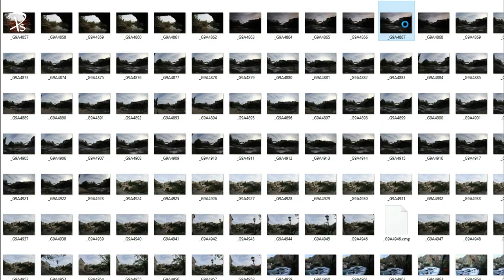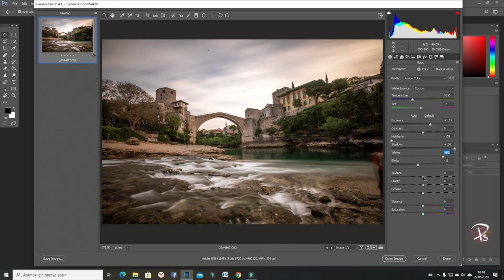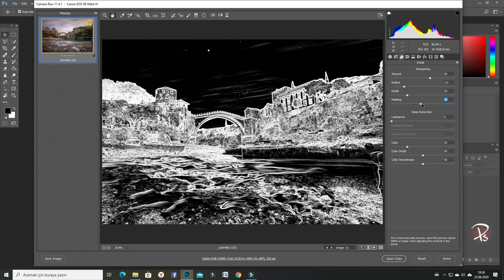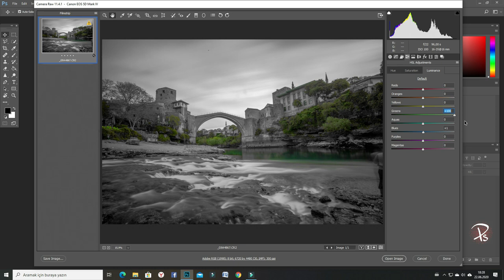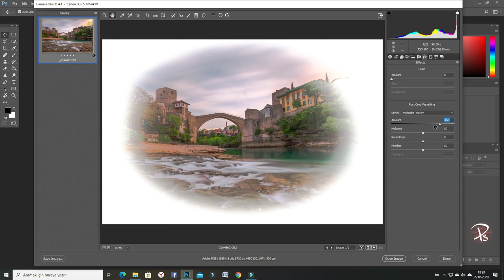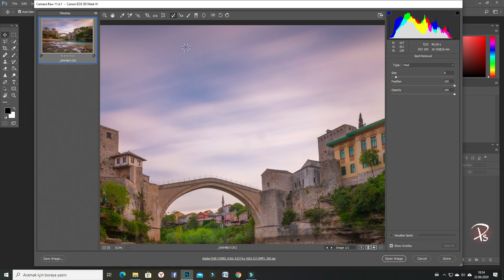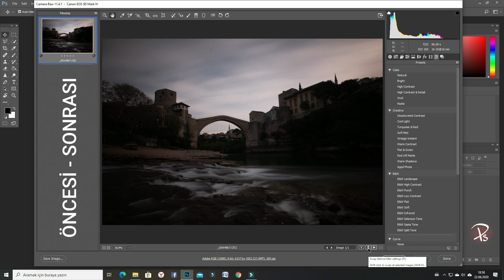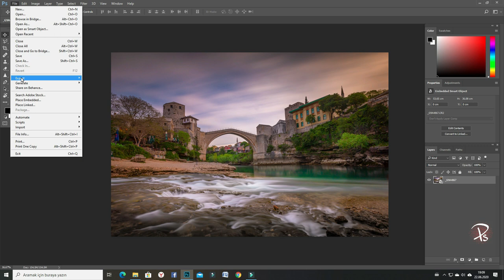Photoshop Camera RAW'da Fotoğraf Nasıl Düzenlenir : RAW Fotoğraf Düzenleme #1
Bu videoda, RAW formatta çektiğiniz fotoğraflarınızı "Photoshop Camera RAW" programında nasıl düzenleyebileceğinizi uygulamalı anlattık.

Camera RAW'da fotoğraf düzenlemeyen kalmasın :)

Camera RAW nedir? RAW fotoğraf nasıl işlenir? RAW fotoğraf nasıl düzenlenir? Karanlık fotoğraf nasıl işlenir? Camera RAW nasıl kullanılır? Bölgesel renklendirme nasıl yapılır? Renk nasıl değiştirilir? Fotoğrafta silme işlemi nasıl yapılır? Karanlık fotoğraf nasıl aydınlatılır? Tüm sorularınıza bu videoda cevap bulacaksınız.

Soru ve görüşlerinizi yorum bölümüne bırakabilirsiniz. İlk soru bizden. Cevaplarınızı bekliyoruz.